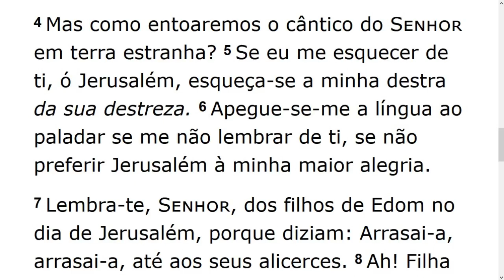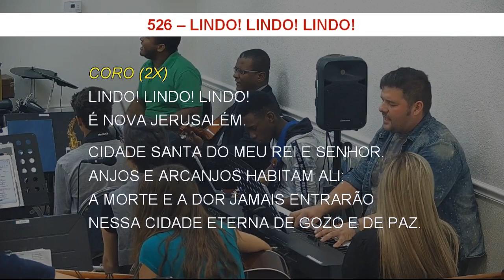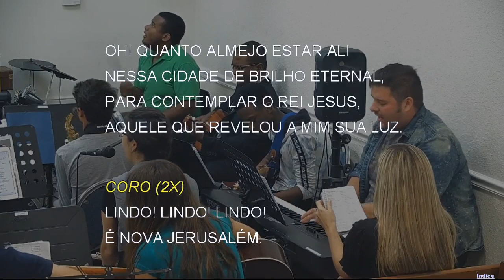Tuesday Service (2020-01-14) Maranatha (Pompano Beach, Florida)